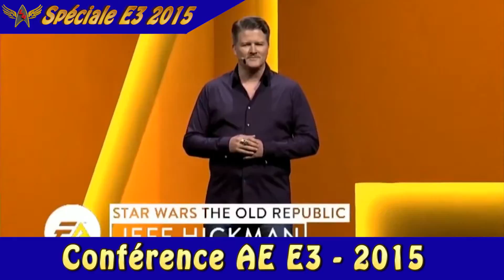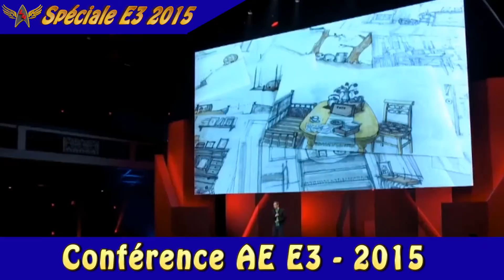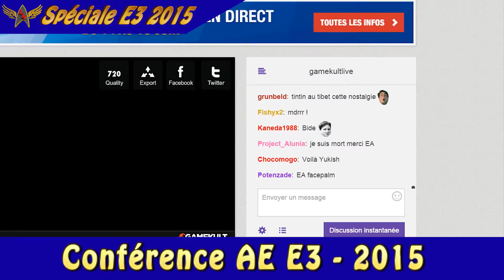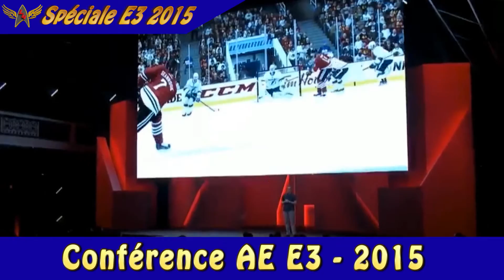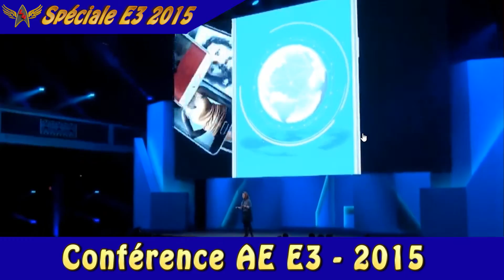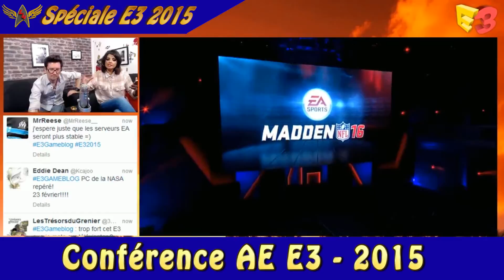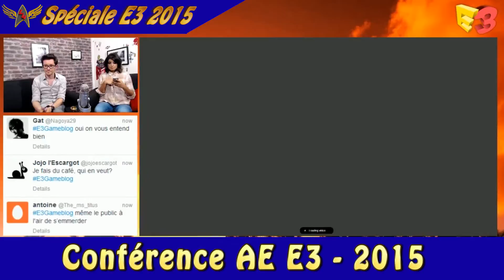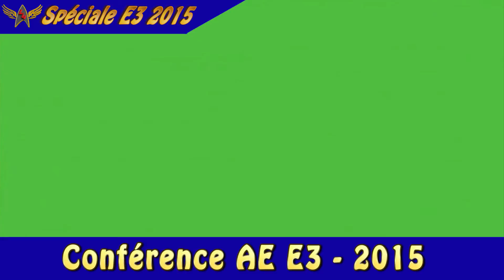Podcast Conference Electronic Art E3 2015 FR - Star Wars Battlefront / Fifa 16 / Garden Warfare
Bonjour, je vous propose aujourd'hui de revivre la conférence Electronic Art telle que je l'ai vécus avec des amis. Attention certains de mes propos peuvent choquer alors si vous este sensibles aux grossièretés abstenez-vous merci.

Merci de regarder cette vidéo, un petit pouce bleu et/ou un partage ça fait toujours plaisir et n'hésitez pas a m'offrir un café (faite un don à la chaîne en haut a droite de ma bannière)...

► Vos Jeux jusqu'à -70%. (ajoutez ce lien à vos favoris, merci...). Acheter vos jeux chez mon partenaire m'aide beaucoup et de plus les prix ne sont pas mauvais. C'est pour çà que j’achète les miens chez eux...

Infos :

► Intro de L4st-4ngel

Tags De La Chaîne :

Action-RPG Alfa Romeo Alfa Romeo 4C Alien: Isolation Another World ArcheAge ArmA 3 ArmA: Armed Assault Assassin's Creed Assassin's Creed Unity Aston Martin Aston Martin V12 Zagato Batman Batman: Arkham Batman: Arkham Knight Battlefield Battlefield 3 Battlefield 4 Battlefield Hardline Bethesda Softworks Blog vidéo Borderlands Borderlands 2 Borderlands: The Pre-Sequel! Bound by Flame Call of Duty Call of Duty: Advanced Warfare Call of Duty: Black Ops Call of Duty: Black Ops III Call of Juarez: Gunslinger Concours Contenu téléchargeable CreaVures Darkstar One Dead or Alive Dead or Alive 5 Dead or Alive 5 Last Round Dead Rising 3 Dead Space Dirt Rally Dragon Age Dragon Age 2 Dragon Age: Inquisition Dragon Age: Origins Dust: An Elysian Tail Dying Light Electronic Entertainment Expo Electronic Entertainment Expo 2015 Elite: Dangerous Evolve Falling Skies Far Cry Far Cry 4 FIFA 15 FIFA Football Flashback: The Quest for Identity Flipper Gameplay GeForce Giana Sisters: Twisted Dreams Google Chrome Goro Grand Theft Auto Grand Theft Auto V H.264 Halloween Hand of Fate Hearthstone: Heroes of Warcraft Hitman Hitman: Absolution Icône Injustice : Les Dieux sont parmi nous Jason Voorhees Jeu de rôle en ligne massivement multijoueur Jeu de tir Jeu vidéo La Terre du Milieu : L'Ombre du Mordor Le Seigneur des anneaux : La Guerre du Nord Life Is Strange Lifeless Planet Lords of the Fallen Mad Max Marlow Briggs and the Mask of Death Mercedes-Benz Metal Gear Metal Gear Solid V: Ground Zeroes Metal Gear Solid V: The Phantom Pain Microsoft Windows Mika Mordor Mortal Kombat Mortal Kombat X Multijoueur Murdered: Soul Suspect Nihilumbra Ordinateur personnel Ori and the Blind Forest Peggle Pinball FX 2 PlayStation 3 PlayStation 4 Project CARS Pure Pool Remember Me Rentrée scolaire Risen Risen 3: Titan Lords Ryse: Son of Rome Saleen S7 Sony Spider-Man Splinter Cell Star Citizen Steam Styx: Master of Shadows Superhot The Amazing Spider-Man The Amazing Spider-Man The Crew The Elder Scrolls The Elder Scrolls Online The Evil Within The Great Giana Sisters The Vanishing of Ethan Carter The Witcher 3: Wild Hunt Thief Titanfall Tom Clancy's Rainbow Six Siege Tom Clancy's Splinter Cell Tom Clancy's Splinter Cell: Conviction Tom Clancy's The Division Tomb Raider Trials Trials Fusion Trine 3: The Artifacts of Power Ubisoft Watch Dogs Windows 7 Wolfenstein Wolfenstein: The New Order Wolfenstein: The Old Blood X-COM Xbox 360 Xbox One XCOM: Enemy Unknown